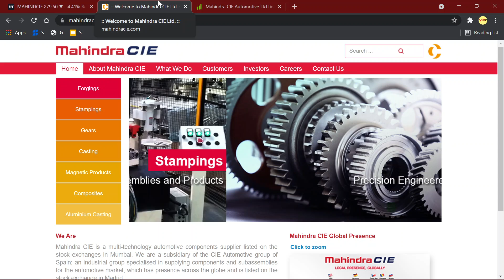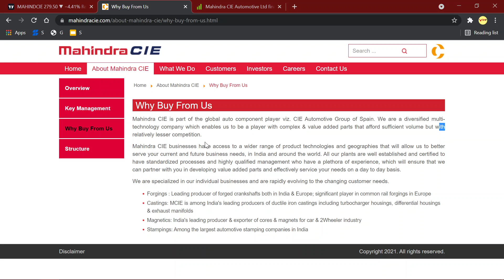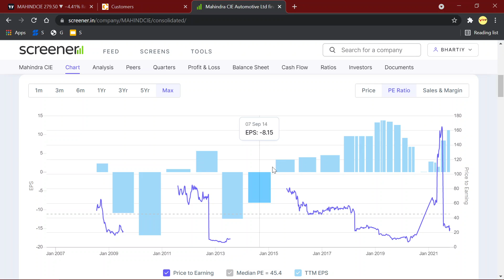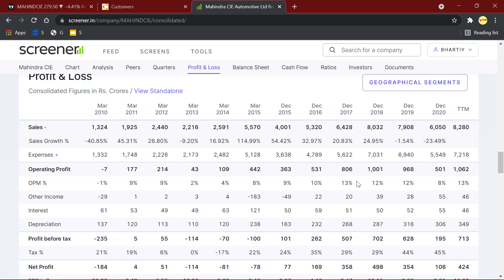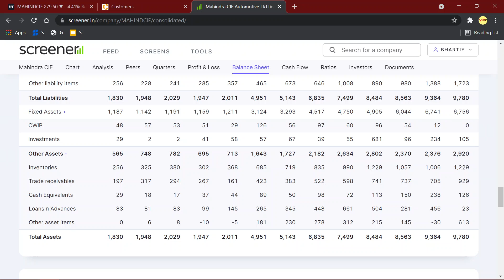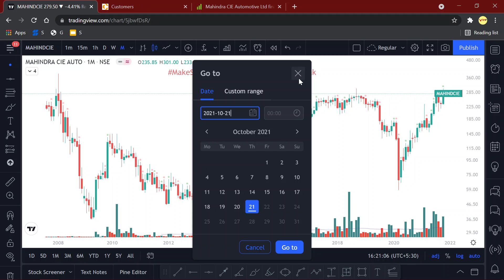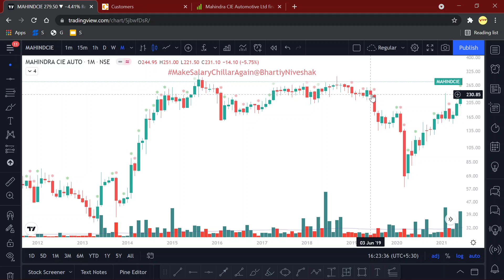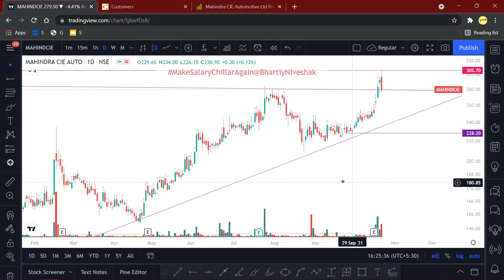StockOfTheWeek With BN | Ep 7| Stock Market | Mahindra CIE Automotive MAHINDCIE Stock Analysis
Mahindra CIE Automotive  -

1. Basic Details
2. Fundamentals & Business Aspects
3. Shareholding Pattern
4. Price Action

🔔🔔  NOTIFICATION  🔔🔔